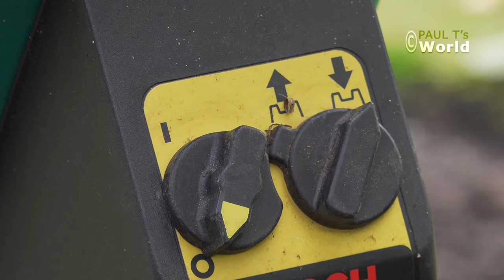Cloud Prune a Shrub & Garden Shredder to tidy up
After cloud pruning a shrub I shred the branches with a garden shredder and put the chippings on the compost heap or compost bin to tidy up. A self-seeded laurel has to be dug-out or have its skirts lifted and made into a lollipop shape. I show how I tacked this and how I deal with the garden waste so the job is fully completed and everything is tidied up afterwards. I use secateurs and hand loppers to cut the branches and a shredder to shred the pruned branches and put it all on the compost heap or in the compost bin.

This is the Garden Shredder I use as it suits the size of stems and branches I have the most. Each shredder is capable of different sizes.

TOOLS I USE IN THE GARDEN

►Amazon     USA CANADA GERMANY FRANCE ITALY
Ryobi P2108A ONE+ 100 mph 280 CFM 18-Volt Lithium-Ion Cordless Jet Fan Blower
Ryobi 40-Volt Baretool Lithium-Ion Cordless Expand-it Attachment Capable String Trimmer
Ryobi 22 in. 18-Volt Cordless Hedge Trimmer

►Amazon.co.uk Great Britain
Ryobi OHT1855R ONE+ Cordless Hedge Trimmer
Ryobi OLT1831S ONE+ 18 V Cordless Grass
Ryobi OBL18JB 18V ONE+ Cordless Jet Blower (Body Only)
Ryobi RBC18L15 ONE+ 1.5 Ah Lithium Plus Battery & Charger
3rd party batteries for Ryobi
Pruning shears

PHOTOGRAPHIC GEAR I USE TO MAKE THESE VIDEOS

Main camera
GoPro HERO 7 black
GoPro 3-way grip, arm
My favourite memory card for GoPro microSDXC 4K
USB adaptor for microSDXC
My favourite SDXC memory card for 4K
Wireless microphone
Shotgun microphone
Shotgun mic for ambient sounds/birds singing
Audio Recorder
Lavalier Mic
Power Bank for power on the move
External hard drive for backup and storage

►Amazon.co.uk Great Britain
Main camera
GoPro 3-way mount with tripod
Hero 7 black battery charger
Wireless microphone
Shotgun microphone
Audio Recorder
Lavalier Mic
Pop filter for voiceover
External hard drive for back up and storage (I have 4 of these)

All footage and sound recorded in the garden by me.
All imagery, video and images copyright ©Paul T's World
Necessary stuff:
You are not permitted to copy, download, show, adapt or change in any way the content of this video for any purpose whatsoever without the prior written permission from Paul T's World.